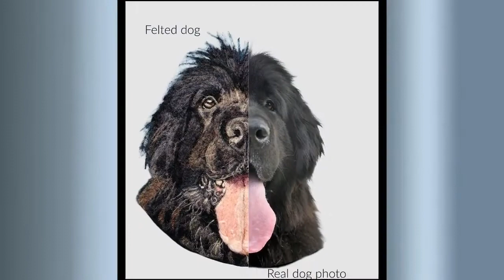Pet and animal portraits made from wool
Needle felted pet and animal portraits. Made to order using a customers photo. I can also make the portrait using the animals fur, if it is long enough, with only a small amount of wool for the eyes, nose, mouth and paws. If the fur is short then I can incorporate it into the wool or make it into a heart which would be hidden in the portrait. I offer various options including mounted onto stretched canvas, in an embroidery hoop, as a cushion, on a bag or as an insert into a jewellery/memory box. I can also make pet memorials. I use the animals fur or some of it to make a heart that would be mounted in a box frame with the photo of the animal and a touching phrase. You can see my work on my Dog